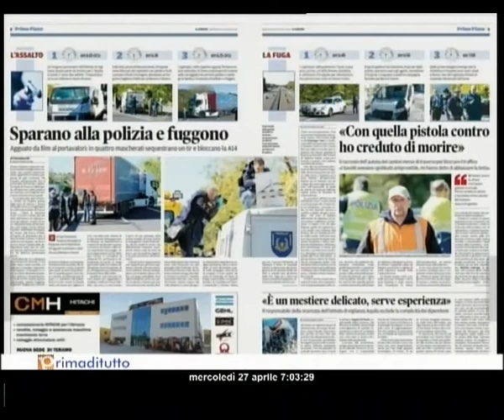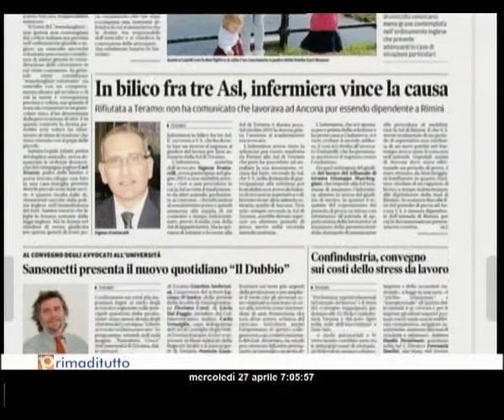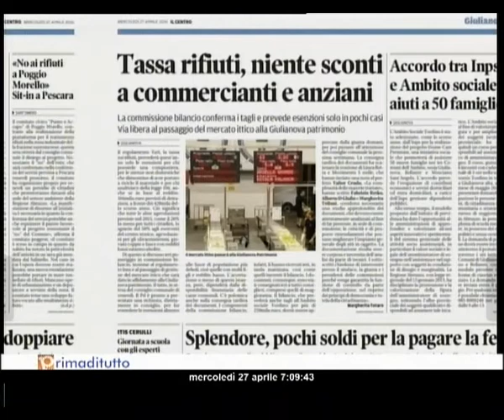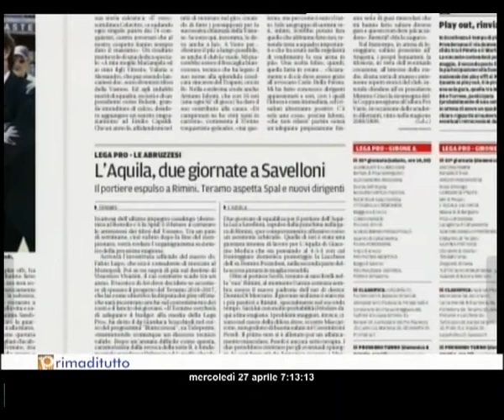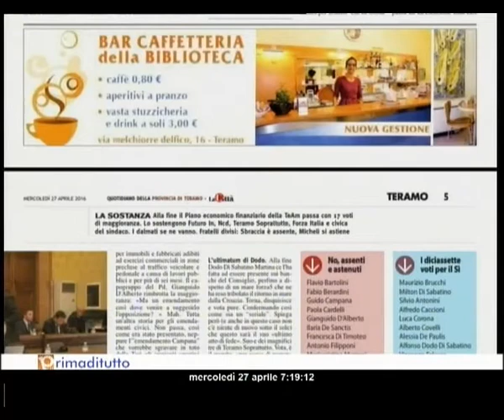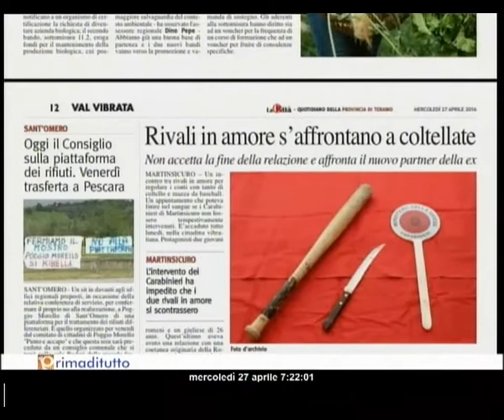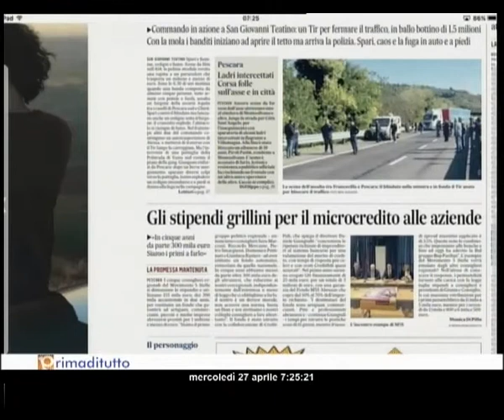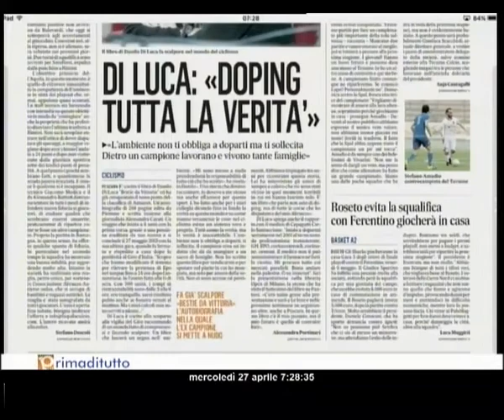PRIMADITUTTO MERCOLEDI 27 04 2016